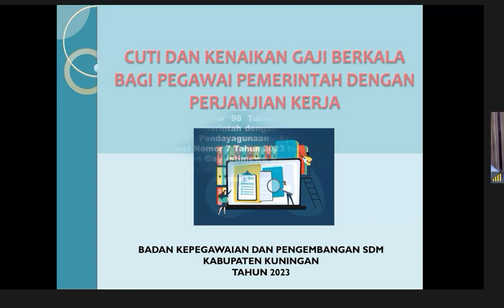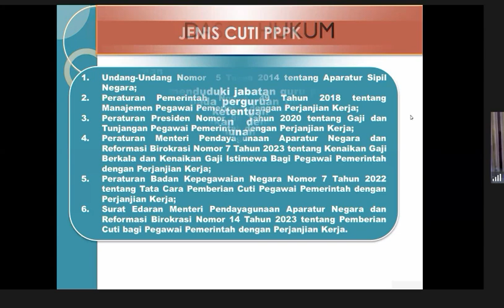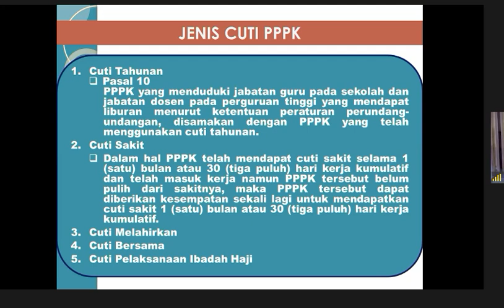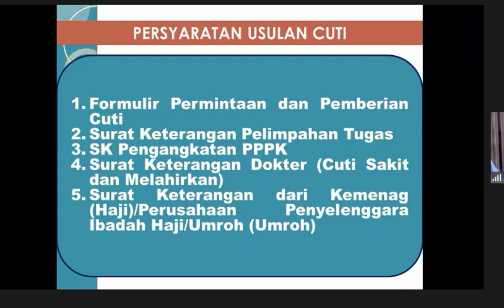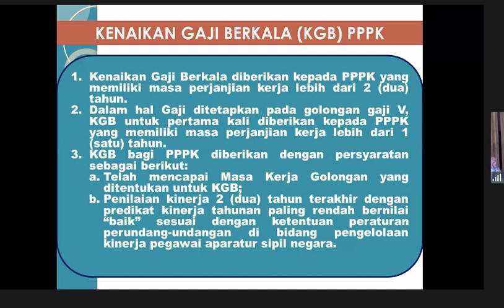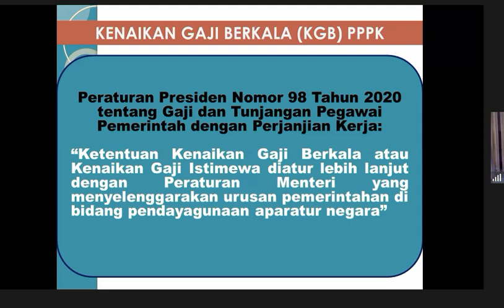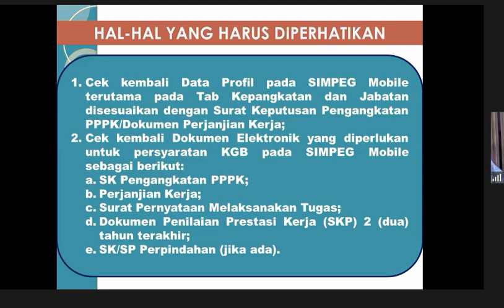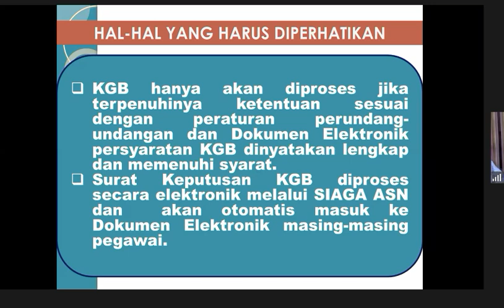🔴SELAMAT PPPK DAPAT KENAIKAN GAJI.!! PENJELASAN KGB, CUTI HINGGA PENSIUNAN CEK SYARATNYA SEKARANG..!